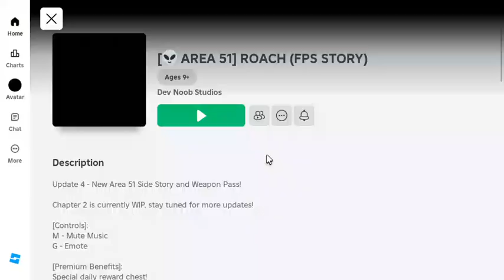Hamtaro Plush: Remastered #237 Pomni VS The Roaches 4 First Person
Pomni Get Killed By Nuke